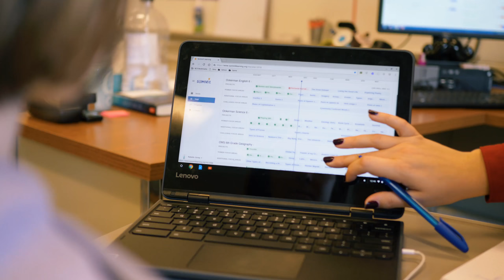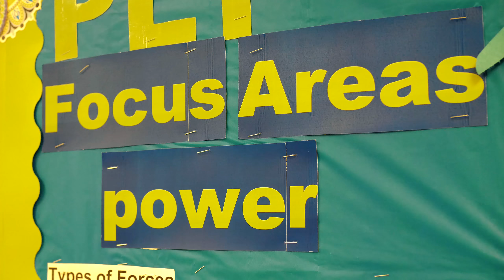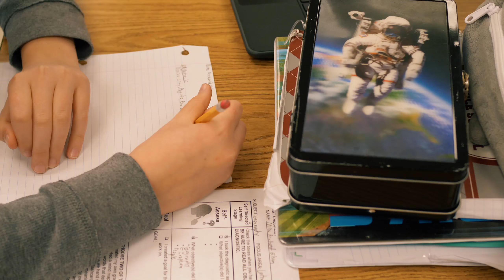Media Spotlight: Summit Learning - The Role of the Student in Summit Learning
Watch Jackson LaCroix's interview for his school. This was such a great opportunity to grow with speaking, and getting to know people that like my work.

Stuff mentioned video:
tagged - a cyberbullying short film.

Video Created by Summit Public Schools

We upload videos to entertain you when you have no more videos to watch.

JL Studio Films creates short films, and entertaining videos for there subscribers to enjoy.